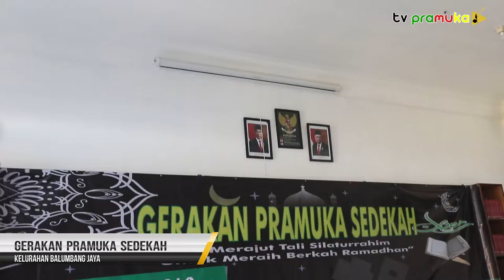[SekilasPramuka] Edisi Jumat 29 April 2022 - Kota Bogor Juara Lomba Kaligrafi & Miniatur Masjid